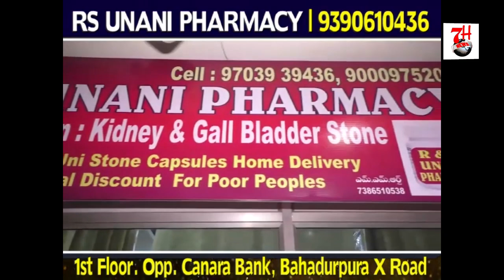Mbt Spokes Person Amjad Ullah Khan Ko Jeetane Ki Appeal | 7h Tv News